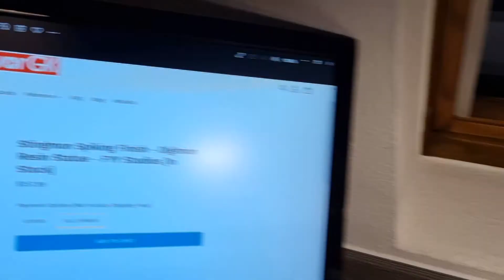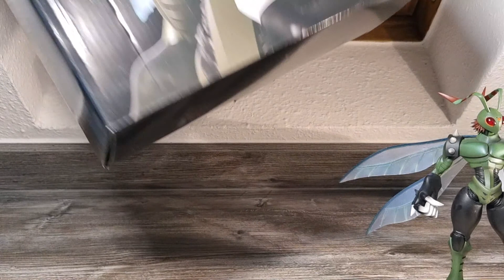D3 Studio Stingmon [Review Deutsch]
Dieses Video ist für Leute 13+!
(The English version of this video you find here:)
Nach dem das Unboxing aufgrund der halb zerbrochenen Statue sehr unglücklich enden musste, außerdem der Ersatz auch wieder beschädigt ankam, konnte ich euch die Figur eben dadurch noch gar nicht im kompletten Zustand zeigen. Das ändere ich nun mit diesen Video, was nun die ausführliche Review über die D 3 Studio Stingmon Statue ist.
Und es ist eine Review über eine weitere innofizielle Digimon Kunstharz Statue von einen weiteren chinesischen Design Studio und es ist meine erste vom D3 Studio. Ansonsten ist alles im Video drin. Für die Synchronisation meiner ,,Stop-Motion-Evo-Szene" habe ich wieder das original deutsche Ton-Material von Adventure 02 verwendet.
Viel Spass (^-^)